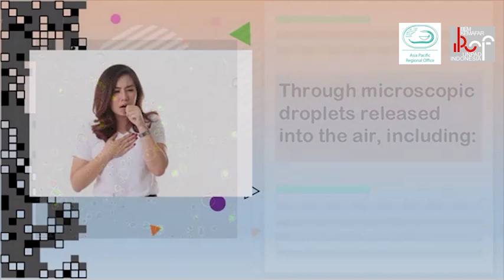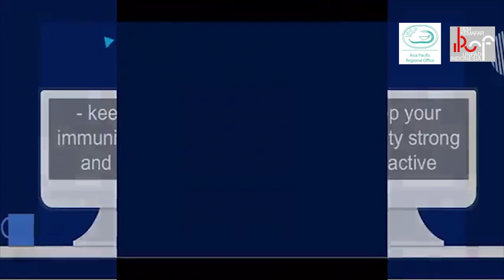Let's End Tuberculosis for A Better World (BEM KEMAFAR UNPAD, Indonesia) - EndTB Video Competition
A short drama-education movie about Tuberculosis and World Tuberculosis Day by BEM KEMAFAR UNPAD Indonesia
The End Tuberculosis (TB) Video Competition is a new competition held by IPSF APRO. The objective of the competition is to increase the awareness of TB by educating the public and creating a platform for Member Associations in APRO to express their creativity.